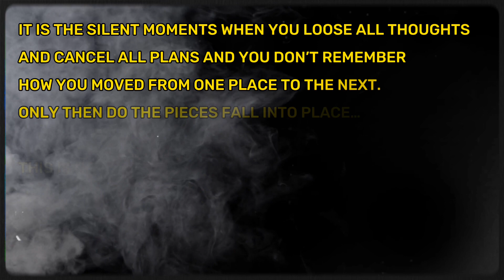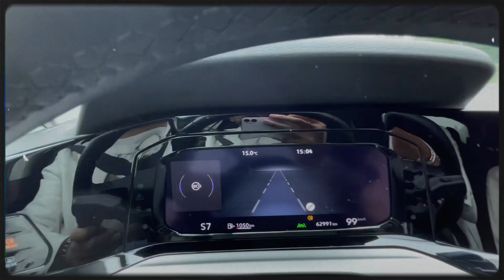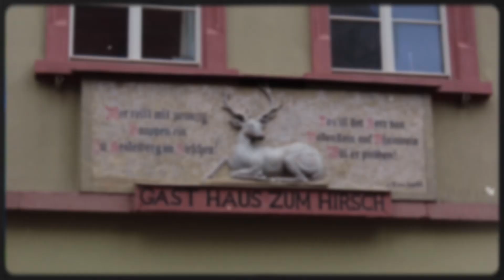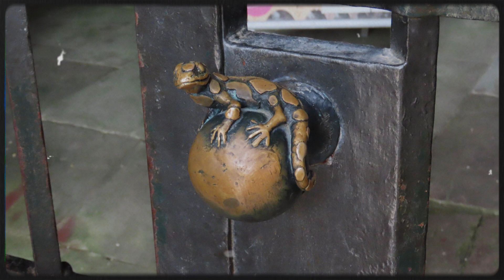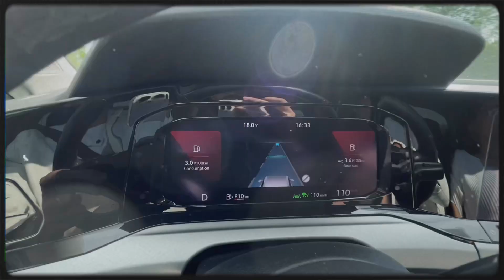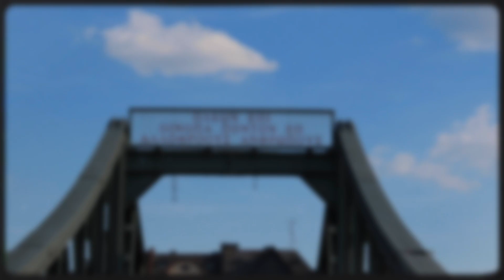“Reason” by B|S|O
A roadtrip with Christina from Frankfurt to Strasbourg and everything in between. Every trip produces thought and ideas. Every trip gives reason